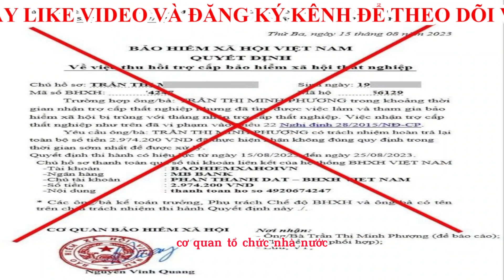Chiêu trò mới, mạo danh cơ quan bảo hiểm xã hội thu hồi tiền trợ cấp thất nghiệp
Tạo một tài khoản ngân hàng mạo danh Bảo hiểm xã hội Việt Nam, sau đó tạo một văn bản giả gửi đến người lao động, yêu cầu hoàn trả tiền trợ cấp thất nghiệp chi sai quy định.
Bảo hiểm xã hội Việt Nam vừa đưa ra cảnh báo về việc mạo danh cơ quan bảo hiểm xã hội để lừa đảo. Cụ thể, Bảo hiểm xã hội tỉnh Quảng Nam phản ánh, đơn vị này nhận được thông tin từ người lao động về việc có đối tượng giả danh cơ quan Bảo hiểm xã hội Việt Nam lừa đảo thu hồi tiền trợ cấp thất nghiệp.

Theo đó, đối tượng đứng tên chủ tài khoản Phan Thanh Dat tại Ngân hàng TMCP Quân đội (MB Bank), tên tài khoản BAOHIEMXAHOIVN - gửi quyết định "về việc thu hồi trợ cấp bảo hiểm thất nghiệp" đối với chị T.T.M.P (xã Duy Hòa, Duy Xuyên), yêu cầu chị P chuyển khoản về số tài khoản trên số tiền 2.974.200 đồng. Người ký tên quyết định là Nguyễn Quang Vinh.

Lý do đối tượng đưa ra trong quyết định là: "Trường hợp ông/bà T. T.M.P trong khoảng thời gian nhận trợ cấp thất nghiệp nhưng đã tìm được việc làm và tham gia bảo hiểm thất nghiệp bị trùng với tháng nhận trợ cấp thất nghiệp.

Việc nhận trợ cấp thất nghiệp như trên đã vi phạm Điều 22 Nghị định 28/2015/NĐ-CP. Yêu cầu ông/bà T. T.M.P có trách nhiệm hoàn trả lại toàn bộ số tiền 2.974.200 đồng đã nhận không đúng quy định trong thời gian sớm nhất để được xử lý".

Bảo hiểm xã hội Quảng Nam xác định đây là số tài khoản giả danh cơ quan Bảo hiểm xã hội Việt Nam, quyết định thu hồi trợ cấp thất nghiệp là giả.

Bảo hiểm xã hội Việt Nam không có lãnh đạo tên Nguyễn Vinh Quang, cũng như không có tài khoản cá nhân nào liên kết với Bảo hiểm xã hội Việt Nam, mà số tài khoản của cơ quan Bảo hiểm xã hội là số tài khoản của tổ chức.

Thông qua sự việc, Bảo hiểm xã hội cảnh báo, để thực hiện hành vi lừa đảo, đối tượng lợi dụng lỗ hổng của việc người dân tự kích hoạt số tài khoản online để đặt tên cơ quan, tổ chức nhà nước.
chieu tro moi mao danh co quan bao hiem xa hoi thu hoi tien tro cap that nghiep